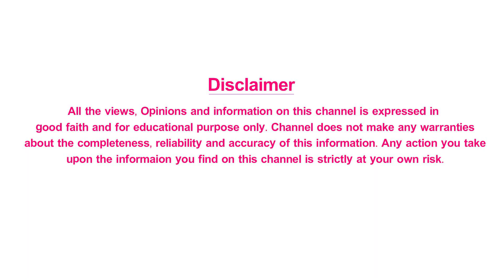Dr Imthiyaz Receiving Dr. APJ Abdul Kalam Health And Medical Excellence Award | Shri Tv Health